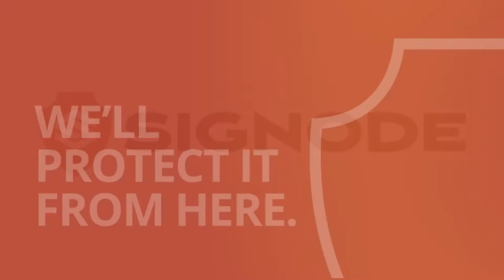How to stretch wrap tall glass bottles in the Octopus S wrapper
How to generate load stability for tall glass bottles stacked in carton trays with collation shrink – Check out the Octopus S automatic ring stretch wrapper